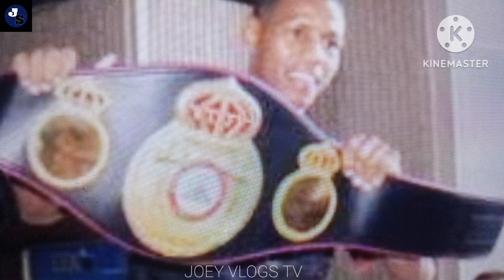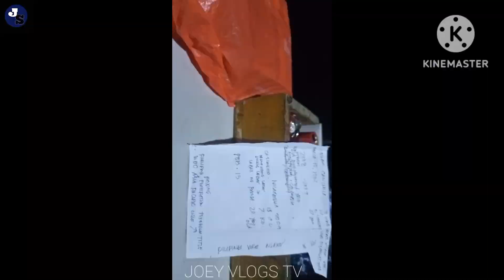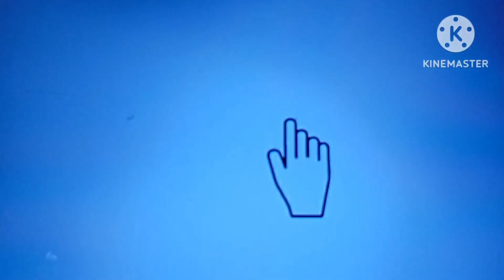20 YEARS OLD CASIMERO NANGGULPI NG KAMPEON SA NICARAGUA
Johnriel Casimero vs. Cesar Canchila figth in Nicaragua on 2009 when Casimero is 20 years old only